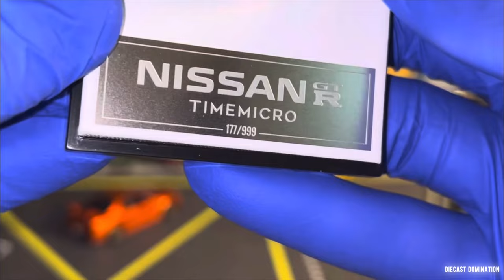Inno64 VS Time Micro Nissan Skyline GTR R34 ( Model and Price Comparison ) Metallic Orange Colour